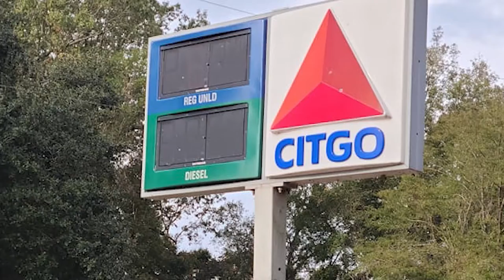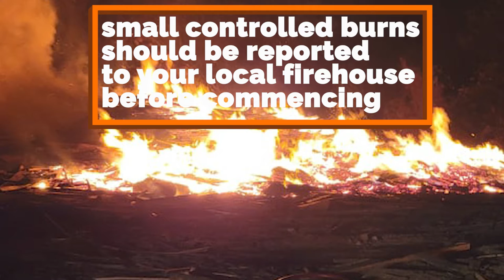VDN News Brief - Nov. 3, 2021